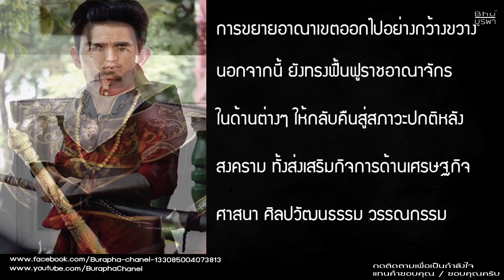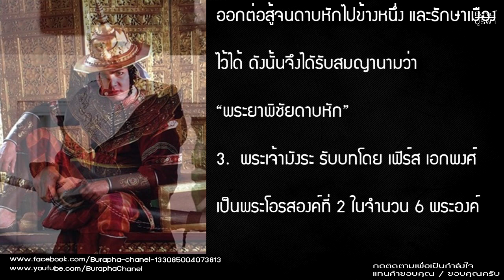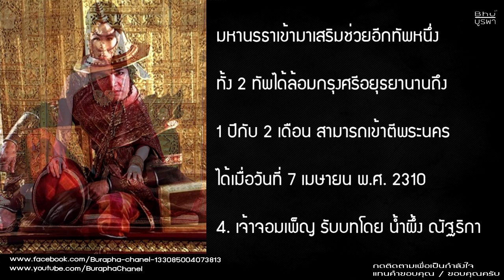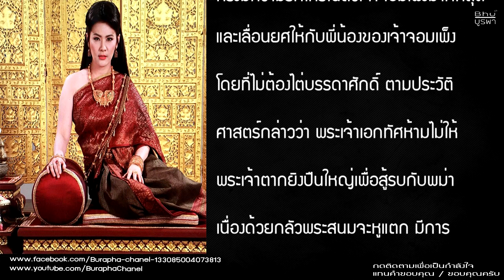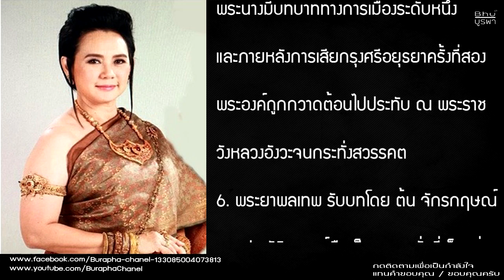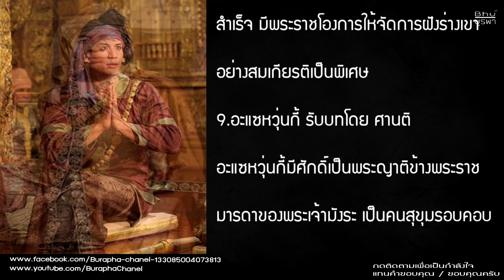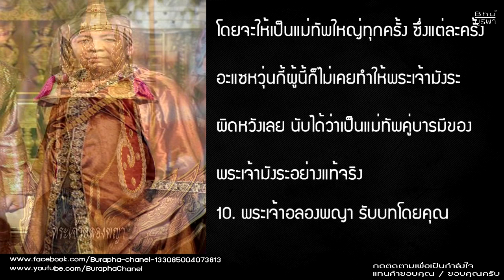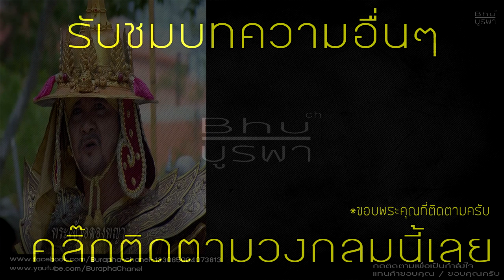ประวัติ 10 ตัวละครในหนึ่งด้าวฟ้าเดียว ที่มีตัวตนจริงในประวัติศาสตร์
(อ) 10 ตัวละครในหนึ่งด้าวฟ้าเดียว ที่มีตัวตนจริงในประวัติศาสตร์